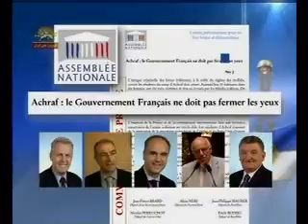اطلاعيه مطبوعاتي نمايندگان مجلس فرانسه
در رابطه با كشتار مجاهدين در اشرف
سيماي آزادي تلويزيون ملي ايران 20فروردين